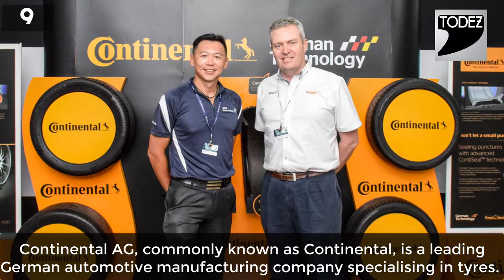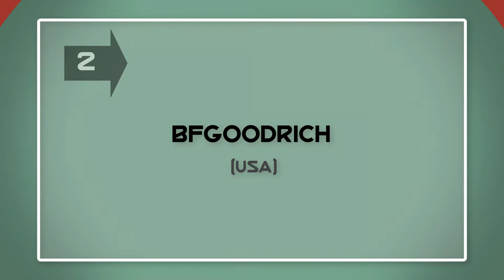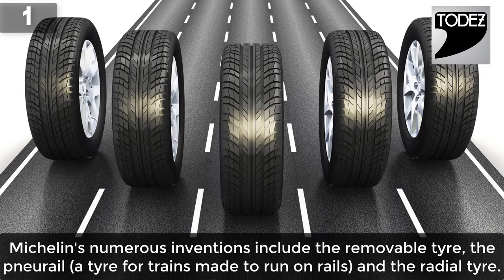Top 10 Tyre Brands in the world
This is because such tyres will necessitate for the maximum possible peace of mind and comfort when you are riding or be driving on any terrain. Below are some of the top 10 tyre brands in the world